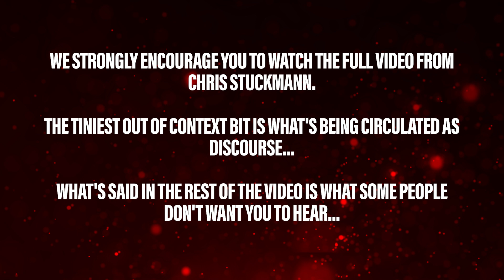The Hivemind MUST DESTROY Chris Stuckmann